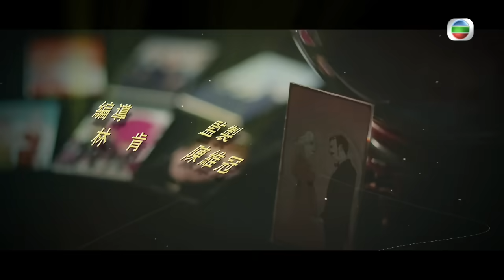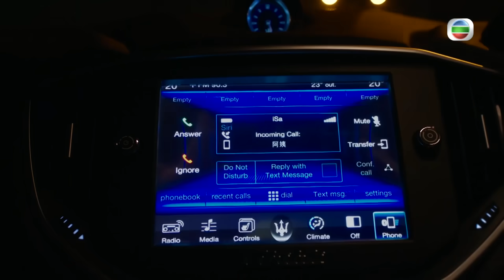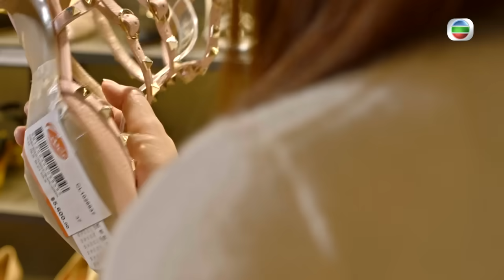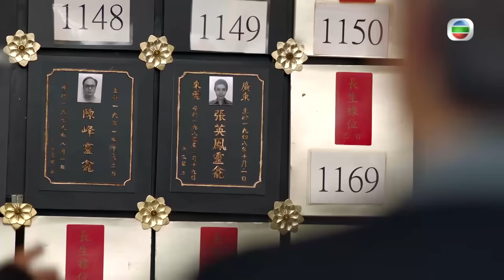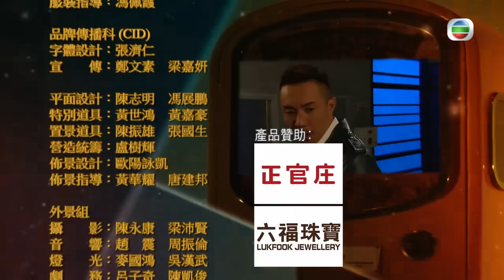[Eng Sub] TVB អភិនីហារឆ្លងកាល 28/50｜រឿងភាគហុងកុង និយាយខ្មែរ｜TVBCambodiaDrama｜My Ages Apart